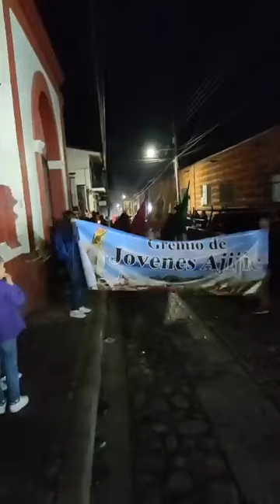Carros alegóricos en Ajijic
Inicio de las fiestas patronales en Ajijic en honor a San Andrés apóstol